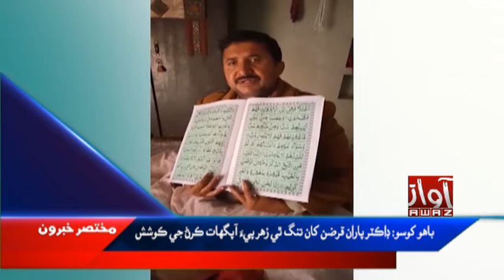Short News | 22 03 2021 | By Awaz Tv